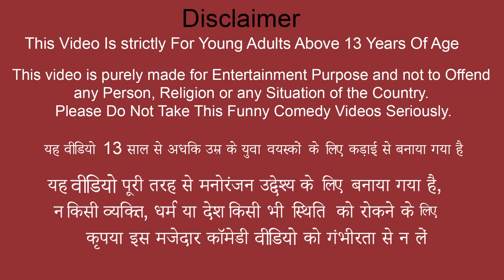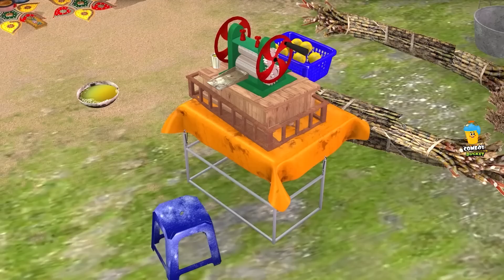Mini Sugarcane Tractor Magical Sugarcane Juice Village Funny Video Hindi Kahaniya New Funny Comedy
Magical Mini Sugarcane Juice Tractor Village Funny Video Hindi Kahaniya New Funny Comedy Stories.